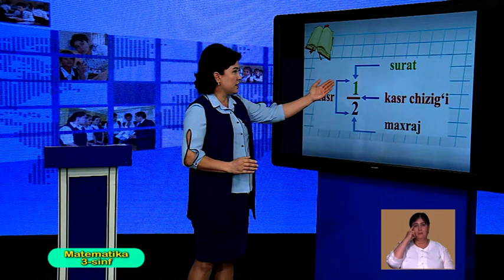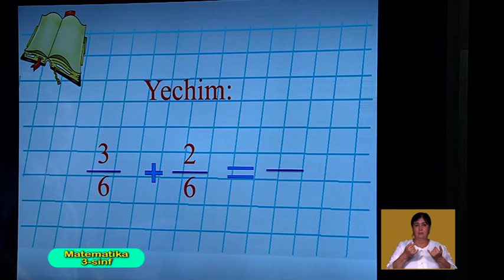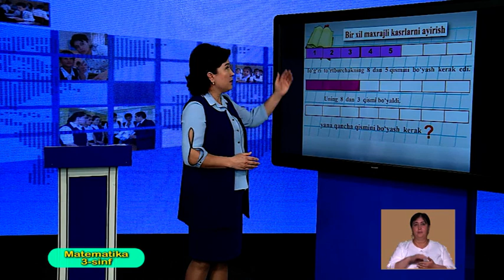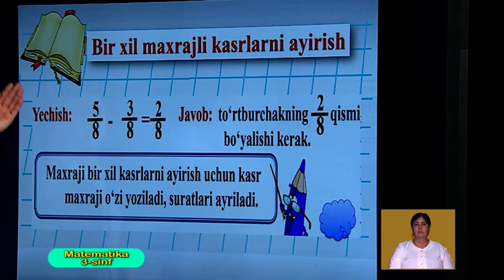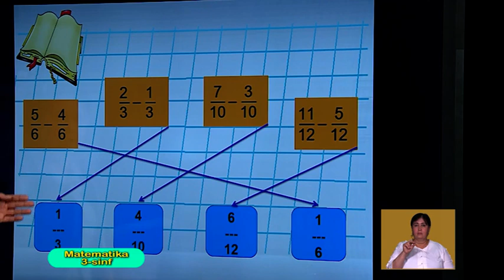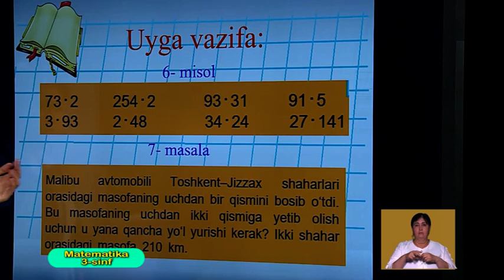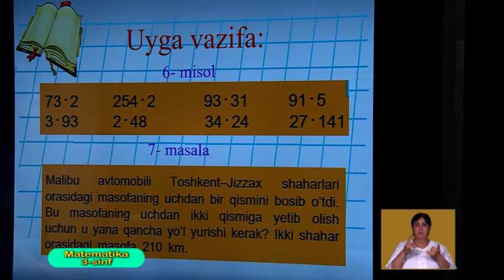3-синф. Математика дарси. 01.04.2020 й.